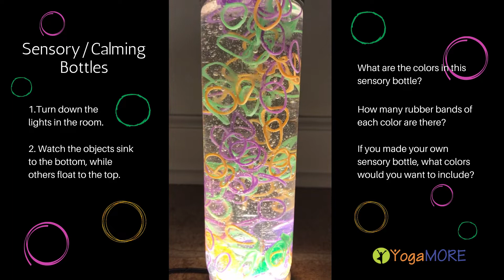sensory bottle video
Watching a sensory bottle (or calming bottle) can be very relaxing and calming. To make your own sensory bottles